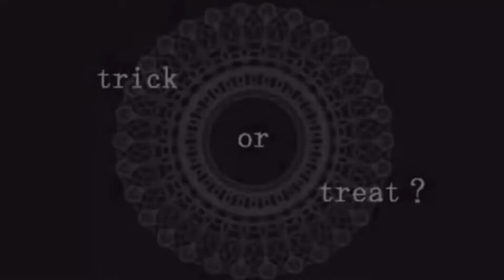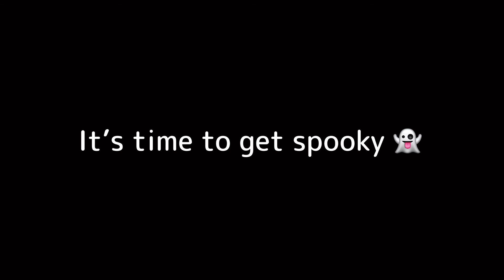｟UTAU カバー｠trick and treat ｟春歌ナナHaruka Nana・奏音トモKane Tomo｠